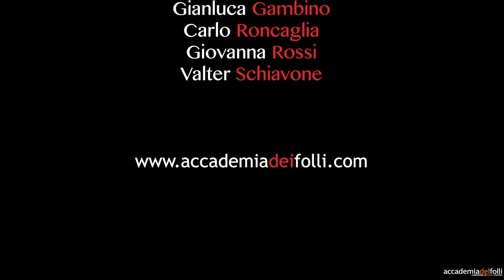C'ERAVAMO TANTO ALLENATI - Accademia dei Folli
SPETTACOLO IN 6 STAZIONI, UN PROLOGO E UN EPILOGO

con
Zahira Berrezouga
Enrico Dusio
Dominique Evoli
Gianluca Gambino
Carlo Roncaglia
Giovanna Rossi
Valter Schiavone

testo Emiliano Poddi
organizzazione Mariagrazia Graziano, Rossella Cavagliato
musiche Carlo Roncaglia
costumi Carola Fenocchio
luci e fonica Fabio Bonfanti

regia Carlo Roncaglia

Nostalgia dei mondiali? Niente paura. La prossima estate, a risollevarvi il morale, ci penserà una parata di atleti le cui sconfitte faranno impallidire quella dell’Italia con la Svezia. Si sono allenati duramente, hanno preparato la gara della vita nei minimi dettagli, sono arrivati a un passo dalla vittoria. E poi… E poi, porca miseria, c’è quell’ultimo decisivo passo. Quello che fa la differenza tra la gloria e la sconfitta, tra il trionfo e la beffa. Quello che farà dire a questi atleti, in un sospiro: caspita, c’eravamo tanto allenati.
Uno spettacolo itinerante sui grandi perdenti dello sport: un'epopea tragicomica che ripercorre le vite di tutti quegli atleti che non ce l'hanno fatta per un soffio.
Uno spettacolo per tutti in bilico tra poesia e comicità.

riprese effettuate presso il Palazzo delle Feste di Bardonecchia - gennaio 2020